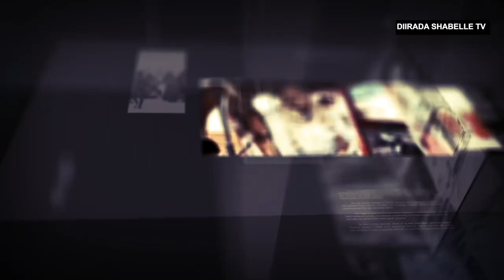Diirada shabelle 14-11-2019